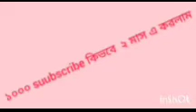1000subscribe কিভাবে করলাম